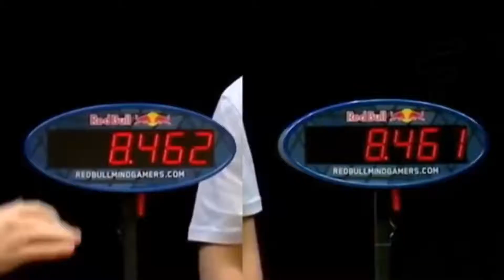AMAZING SPORTS MOMENTS YOU WOULDN'T BELIEVE IF NOT CAUGHT ON CAMERA!!!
Unbelievable, Rarest and Amazing Sports Content, Enjoy!